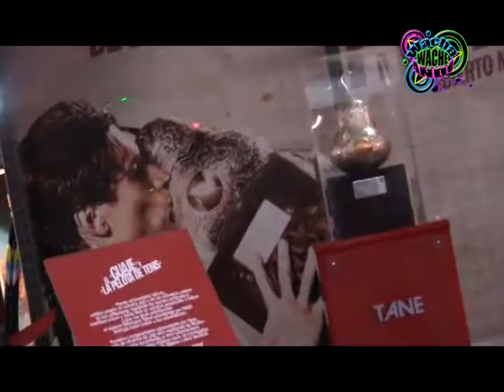WACHAWACHEANDO EN ABIERTO MEXICANO DE TENIS 2012